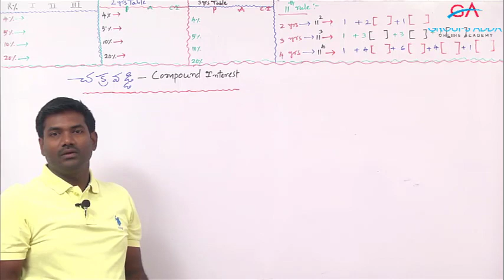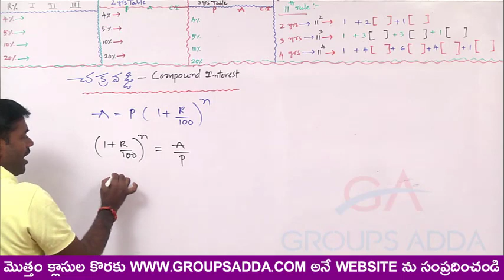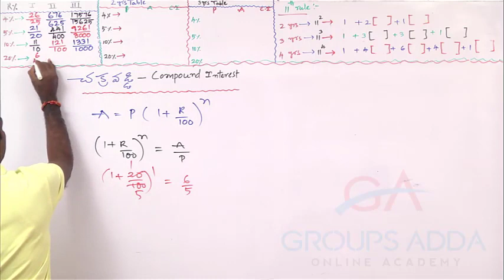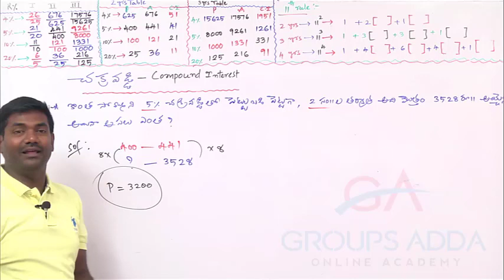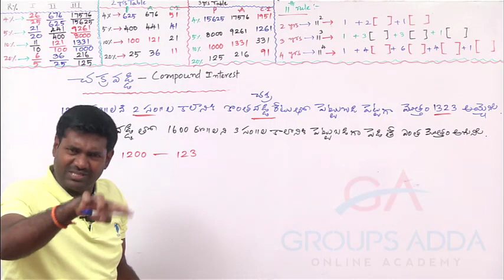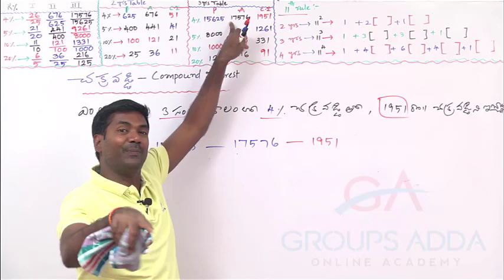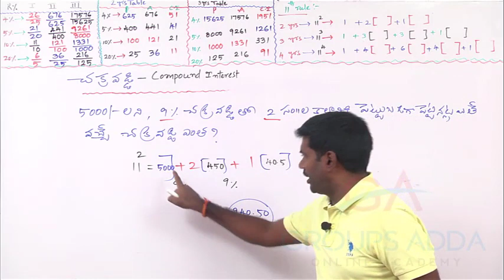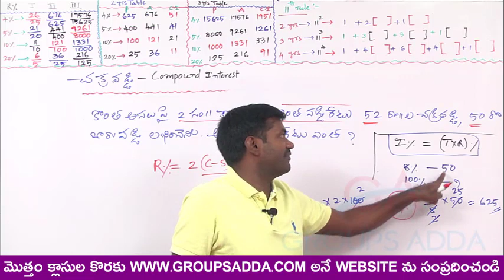Compound Interest Short Cuts ll చక్ర వడ్డీ || S I - Constable Arithmetic Online Classes llGroupsadda